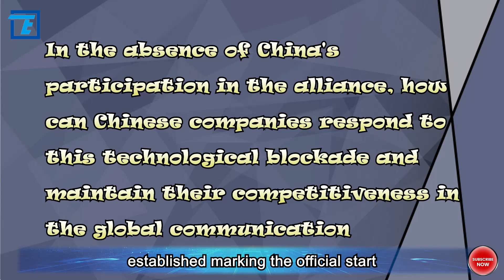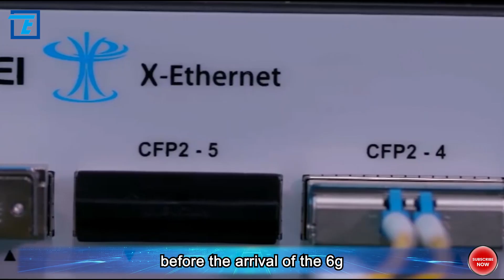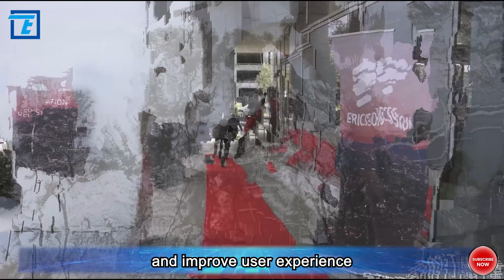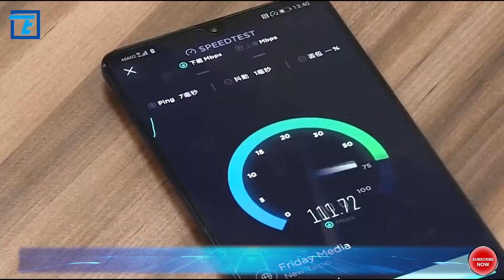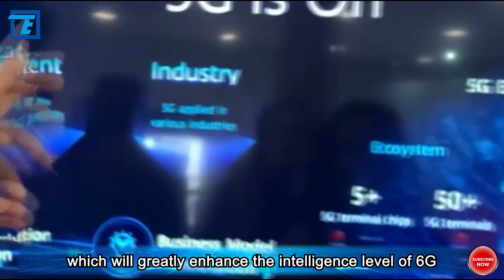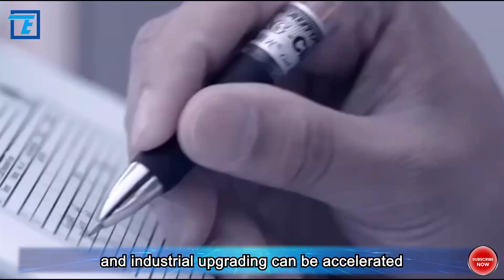The birth of the AI-RAN Alliance marks a fierce competition for technological dominance.!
With the rapid development of technology, human pursuit of communication technology has shifted from 5G to the more distant era of 6G. Recently, at the MWC2024 exhibition in Barcelona, a new alliance led by NVIDIA called the AI-RAN Alliance was officially established, marking the official start of the competition among global technology giants in the field of 6G technology. However, it is worth noting that Chinese companies are absent from this alliance, undoubtedly bringing challenges and opportunities for China's development in the global communication industry. Faced with this situation, Chinese companies need to examine their own development strategies and actively respond to challenges in order to seize the initiative in the 6G era. Will the formation of this alliance lead to the monopoly of global communication technology, thus affecting the development space of other companies? In the absence of China's participation in the alliance, how can Chinese companies respond to this technological blockade and maintain their competitiveness in the global communication industry? As the 6G era approaches, how can Chinese companies balance independent innovation with international cooperation to achieve sustainable development and innovation?

The birth of the AI-RAN Alliance marks a fierce competition for technological dominance. Comprising leading companies such as NVIDIA, Samsung, ARM, Ericsson, Microsoft, and Nokia in the semiconductor, communication, and software fields, this alliance is dedicated to promoting technological innovation and aims to establish their dominant position before the arrival of the 6G network revolution. The alliance essentially aims to create a closed technological ecosystem, maintaining their dominance in the global communication market through collaborative research and technology sharing.